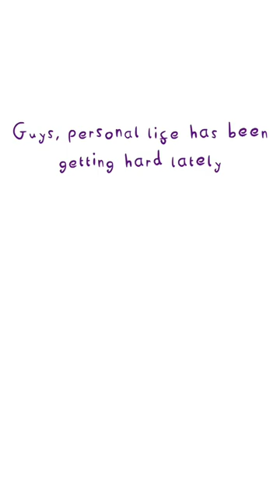The Reason I’ve been Gone